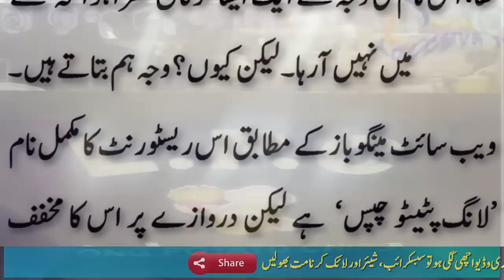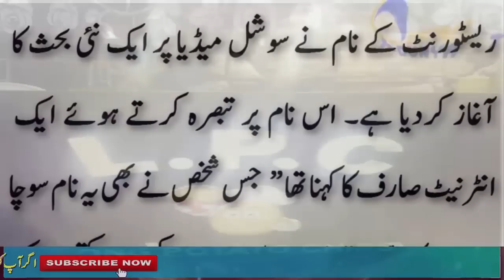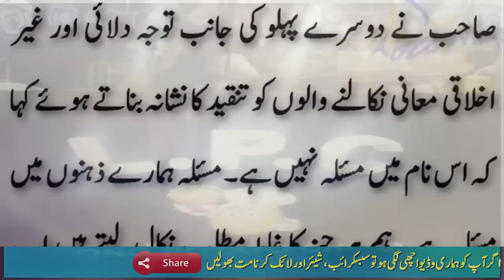کراچی میں ریسٹورنٹ کا ایسا شرمناک ترین نام دکھ دیا گیا کہ جان کر آپ بھی کہہ اٹھیں کچھ شرم ہوتی ہے